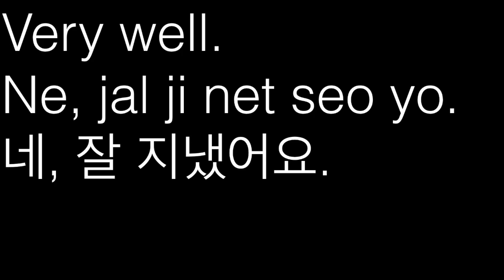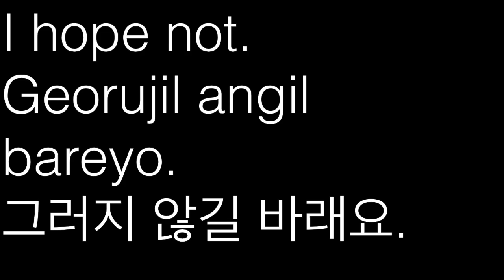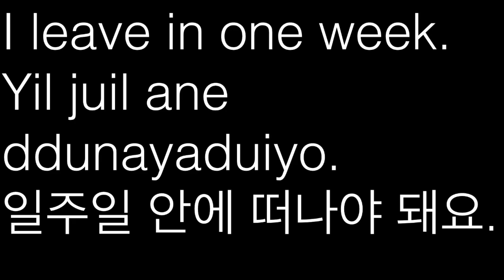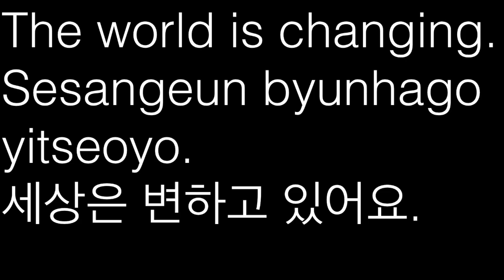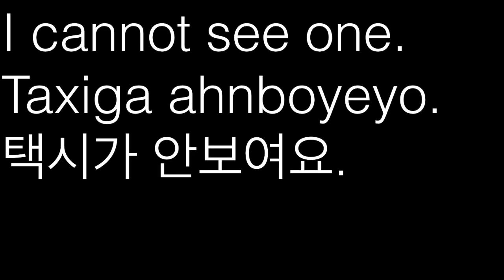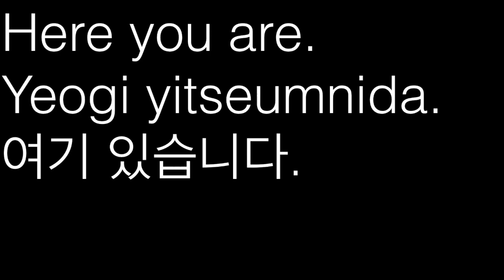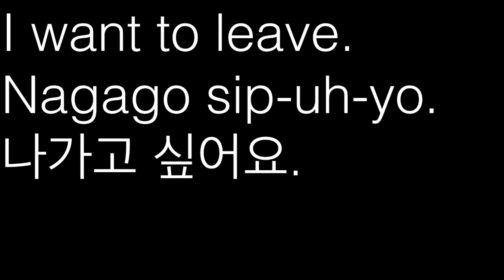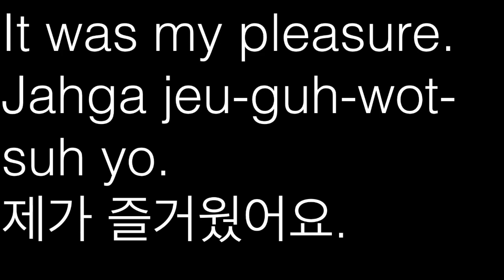영어를 배우다- Learn English For Korean Speakers